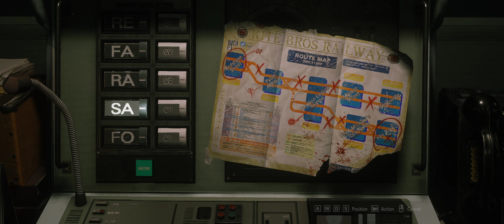Resident Evil 3 Remake - PC Ultrawide Gameplay | Part 3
CPU: Intel 8700K @ 4.8GHz
GPU: Gigabyte RTX 2080S Gaming OC
RAM: Corsair Vengeance RGB Pro DDR4 3200MHz 32GB
Motherboard: Asus Z370-E Strix

SSD:
250GB Samsung 960 Evo NVMe
1TB Samsung 970 Evo NVMe
1TB Samsung 850 Evo

PSU: Coolermaster V850
Case: Lian Li O11 Dynamic
CPU Cooler: Corsair H150i
Fans: 6x Corsair LL120 w/ Commander Pro/RGB Control

Peripherals:
Endgame XM1 White
Logitech G305
Logitech G303
Logitech G203
(mass) Drop Alt Keyboard
Beyerdynamic DT1990
Rode-NT USB Microphone
Acer Predator X34P 34" 120Hz
LG 55" B7 OLED